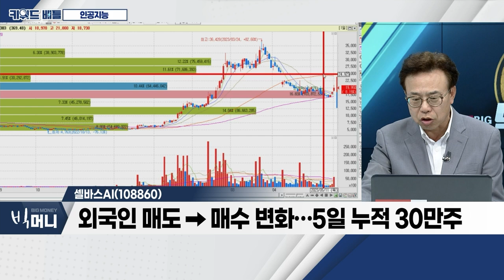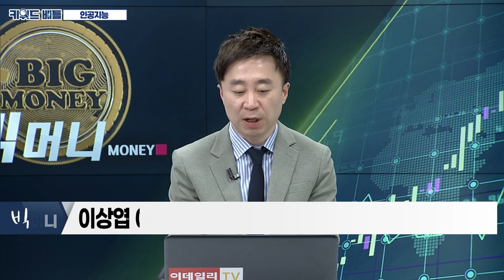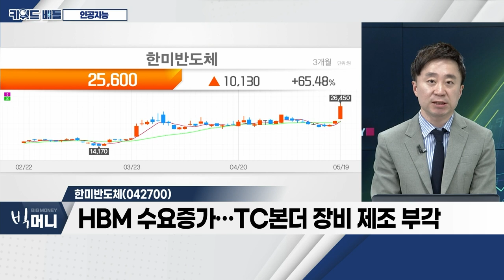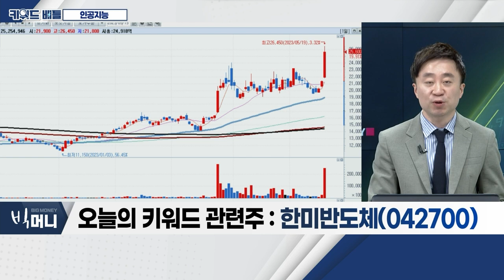셀바스AI(108860), 한미반도체(042700)... 인공지능_키워드 배틀 (20230519)